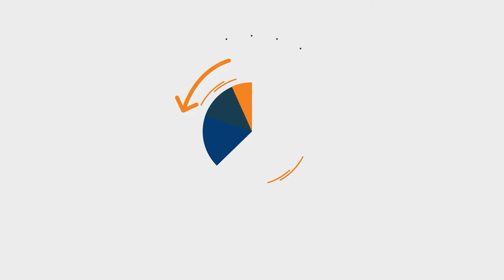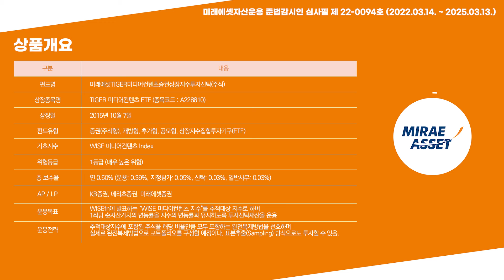中, 한한령 해소 분위기... 투자자가 주목할 상품은? / Weekly Keysight - 한한령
경제 뉴스에서 가장 많이 등장한 키워드에서
투자의 인사이트를 얻을 수 있는 방법!
'Weekly Keysight' 에서 투자자가 관심 가져야 할 상품에 대해 알려드립니다.

👇상품  알아보러 가기👇
미래에셋TIGER미디어컨텐츠증권상장지수투자신탁(주식)

- 본 자료는 TIGER ETF의 매매, 취득 또는 청약의 권유가 아닙니다. 따라서 본 자료 또는 그 내용에 따라 투자하거나 이를 근거로 투자하여서는 안됩니다.
- TIGER ETF에 투자하기 전, 투자자 또는 잠재적인 투자자는 그러한 투자가 자신의 특정한 투자요구나 목적 및 재무상황에 적합한지 여부에 대해 고려하여야 하며 필요한 경우 투자자문가와 상담하거나 신탁계약서 및 투자설명서를 충분히 숙지하여 판단하여야 합니다.
- 투자자는 해당 집합투자증권에 대하여 금융상품판매업자로부터 충분한 설명을 받을 권리가 있습니다.
- 집합투자상품은 예금자보호법에 따라 예금보험공사가 보호하지 않으며, 원본의 손실이 발생할 수 있습니다.
- 증권거래비용, 기타비용이 추가로 발생할 수 있습니다.
- 집합투자증권은 자산가격 변동 등에 따라 투자원금의 손실(0~100%)이 발생할 수 있으며, 그 손실은 투자자에게 귀속됩니다.
- 집합투자증권은 실적배당상품으로 운용결과에 따른 이익 또는 손실이 투자자에게 귀속됩니다.
- 펀드 가입을 결정하기 전에 (투자대상, 환매방법 및 보수 등에 관하여) 투자설명서를 반드시 읽어주시기 바랍니다.
- 과거의 운용실적이 미래의 수익률을 보장하는 것은 아닙니다.
- 본 자료는 미래에셋자산운용이 제작하였으며, 본 자료에 포함된 모든 정보는 당사의 승인 없이 복제되어 유통될 수 없습니다.
- 위의 자료에 사용된 정보들은 신뢰할 만한 자료에 바탕을 두고 있으나 그 정확성과 완전함이 보장되지는 않습니다.